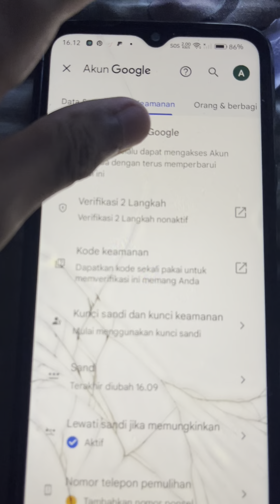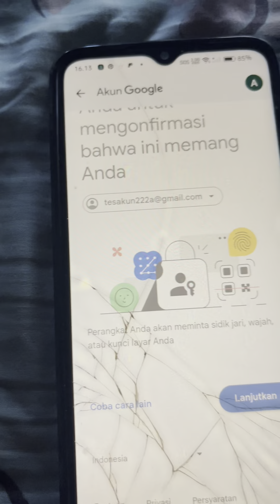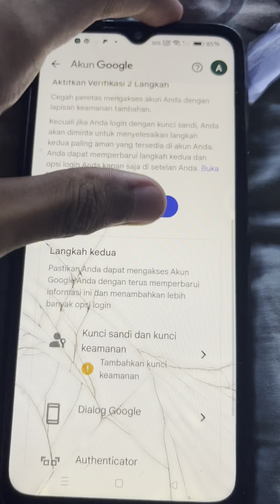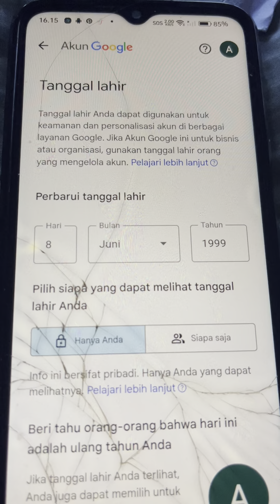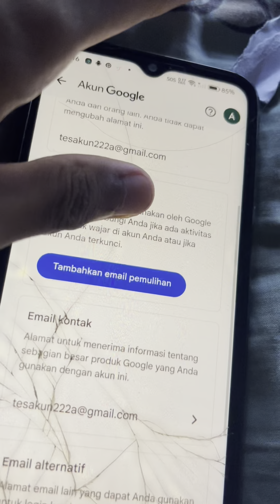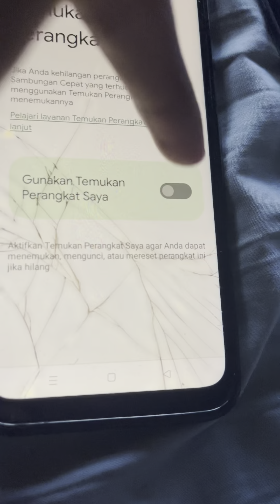TUTORIAL AMANIN AKUN GOOGLE ANTI HB/RISET!!! DIJAMIN AMAN 100% KANG SESI MODAL HOKI TERBARU 2024🔥🔥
BENGKEL? 300 K

MURID SESI?
Murid biasa:50 K
Murid biasa itu:
(KALIAN PELAJARIN SENDIRI)
tapi gw kasi all tutor+pengajaran+Tutor selfie+
Dapet APN+metode+tutor edit bahan banding+tutor ubah opsi kode gmail+Pengertian akun gampang jebol dan susah jebol+dll

Murid privat:100 K
Murid privat:
DIAJARIN ATAU DIARAHIN BAGIAN MANA YANG GA PAHAM.
(BUKAN DIAJARIN SAMPE BISA!)
dapet metode edit bahan
Dapet all tutor sesi sama seperti murid biasa